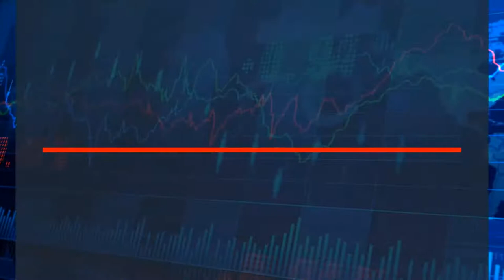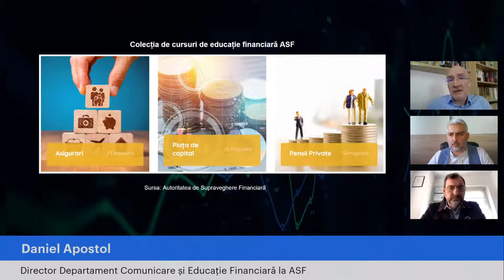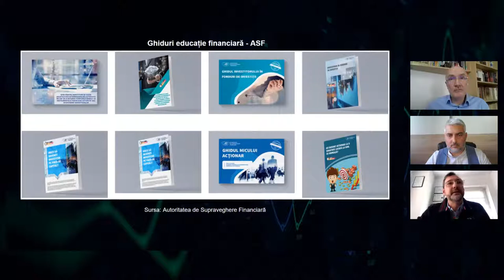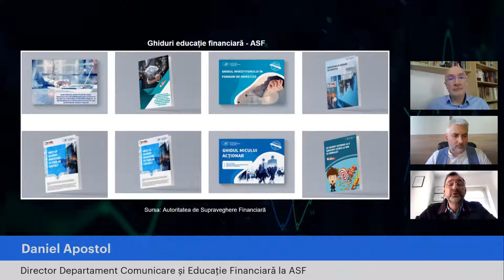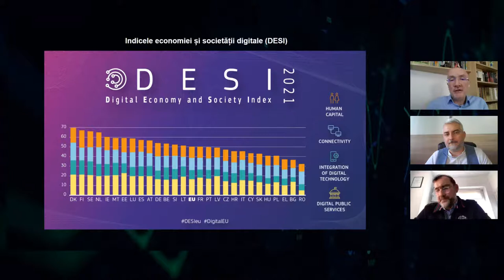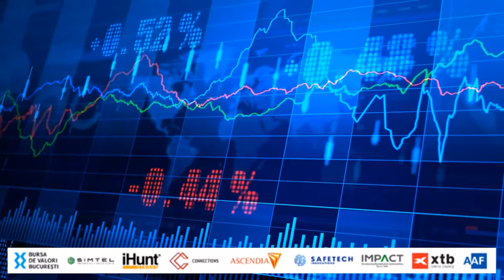Feel the Markets 06.04.2022, invitat Daniel Apostol, Director Comunicare și Educație Financiară ASF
Autoritatea de Supraveghere Financiară - programele de educație financiară, comunicare, digitalizare
Contextul geopolitic actual
România – perspective economice